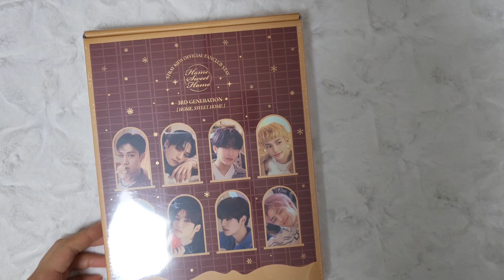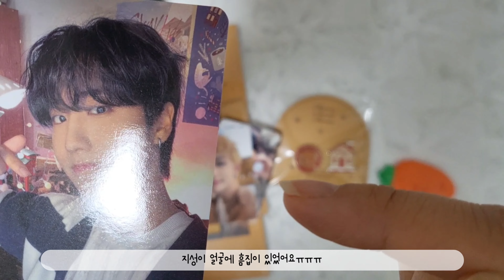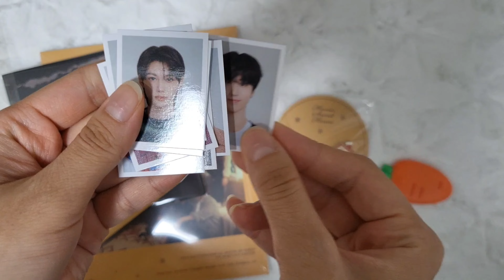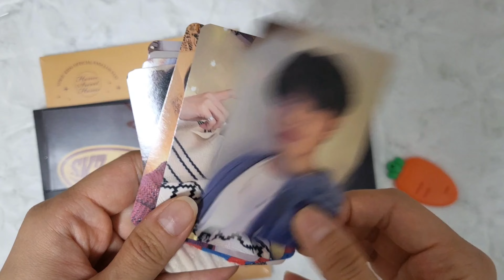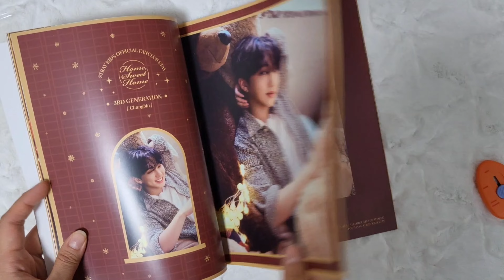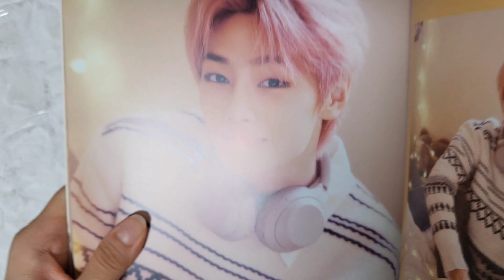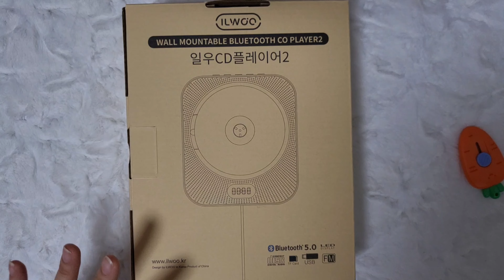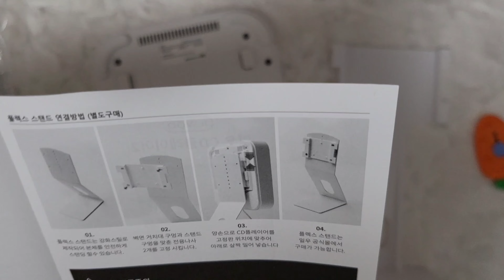[스테이 브이로그] #5 스테이 1년 연장 가보자구! / 스테이 3기 키트 언박싱 / CD플레이어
STAY VLOG